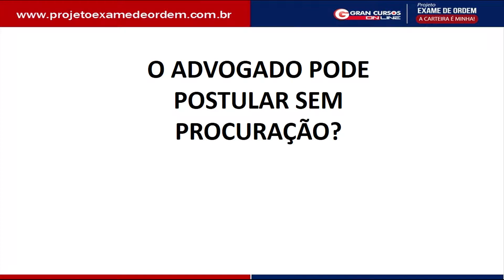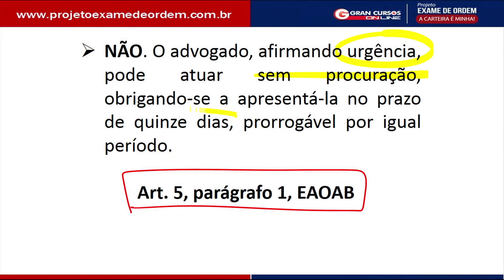Projeto Exame de Ordem | Ótica na Ética com a professora Daniela Menezes